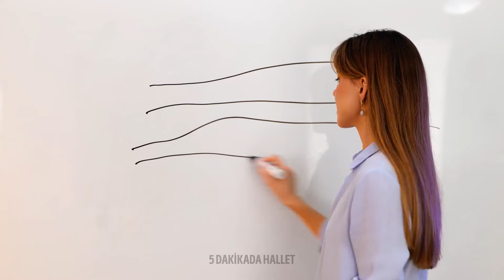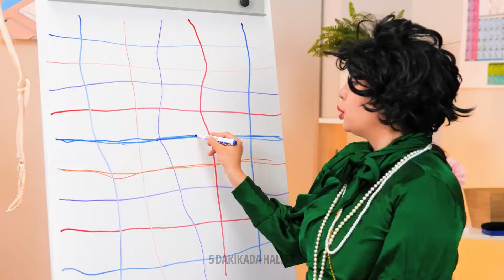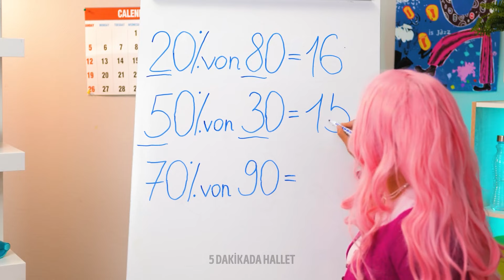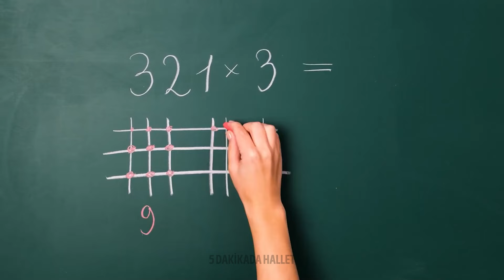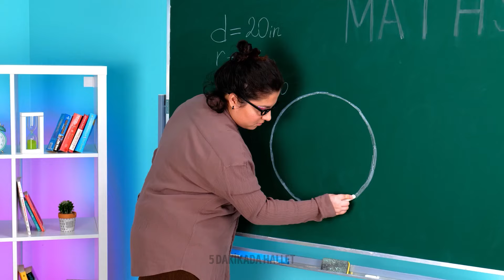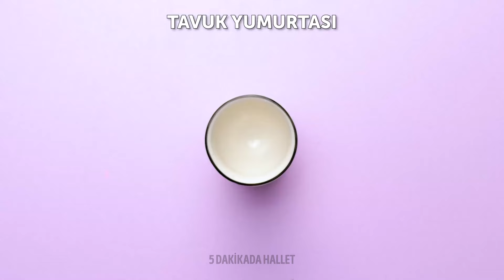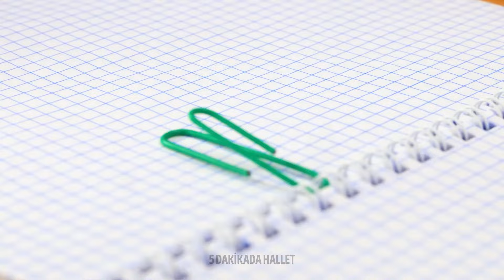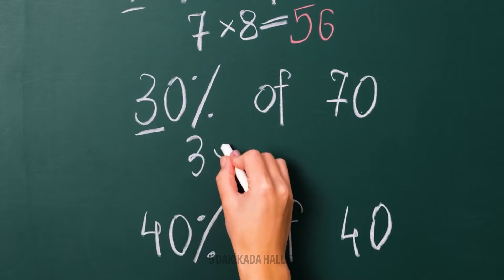Eğlenceli Okul Hilelerini Keşfedin & Heyecan Verici DIY El İşlerini 🎨✨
Zekice çalışma ipuçlarından hayal gücüne dayalı el işi fikirlere kadar, okul deneyiminizi daha eğlenceli ve verimli hale getirmenin yollarını keşfedin. 🎨📚